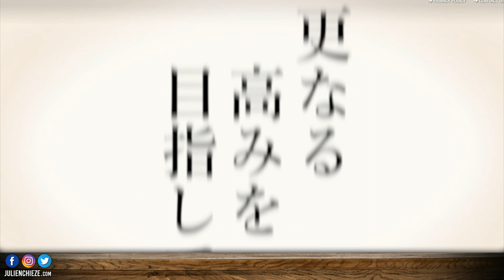Nagoshi Studio ANNONCÉ par le père des Yakuza 💥